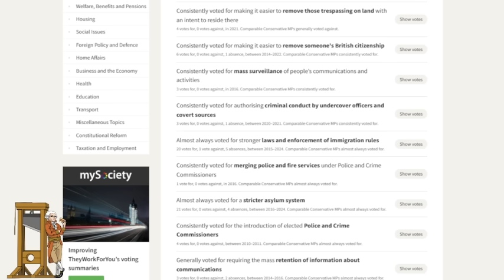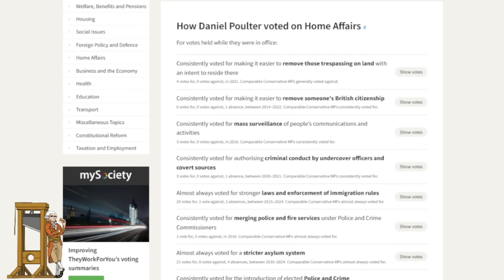Tory MP Explains Why He Left The Party And Defected To Labour!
Dan Poulter who has caused a bit of a storm in the Tory Party by defecting to Labour explained why he did, but it didn't make complete sense.

Credit: BBC